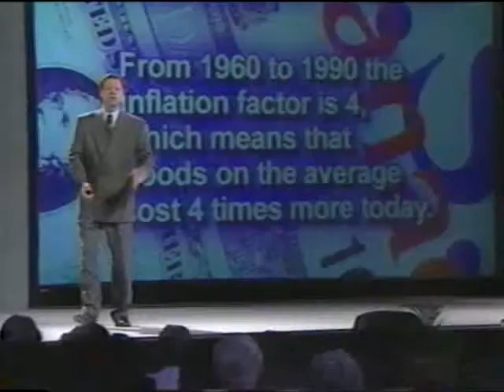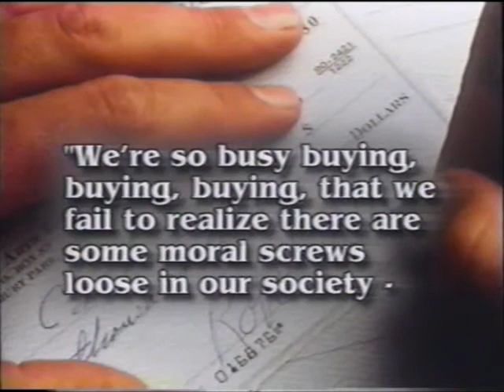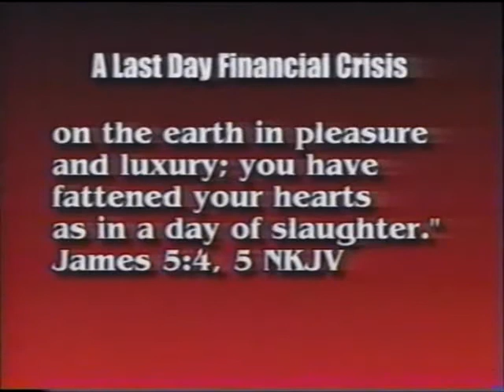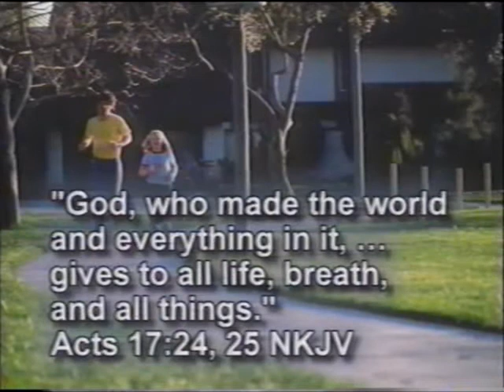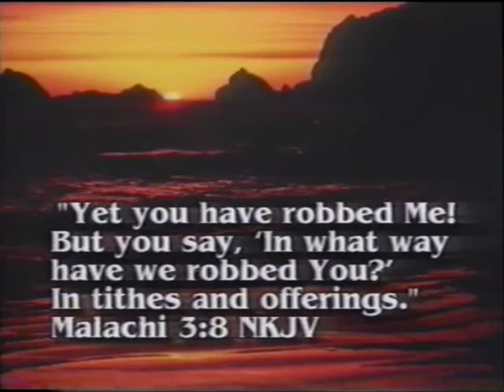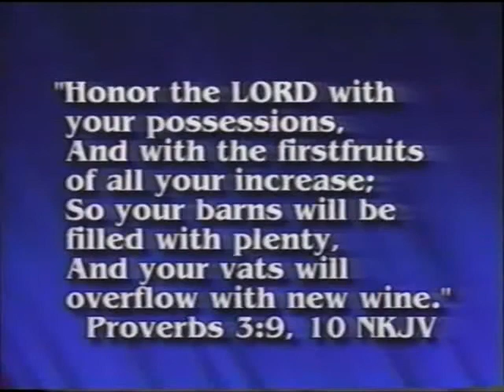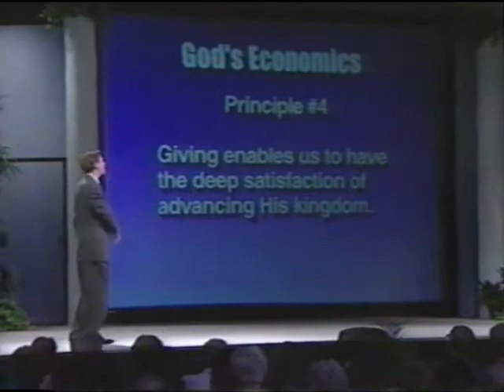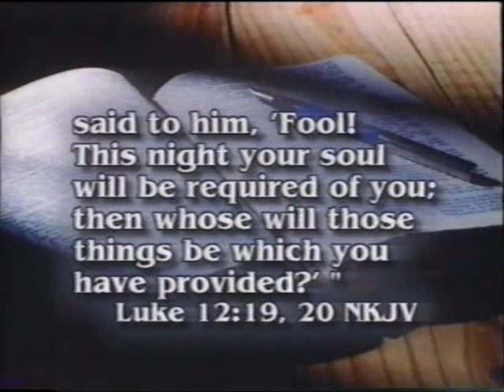Net '96 ("2000 & Beyond") - classic Mark Finley series 22 of 26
World class evangelist Mark Finley delivers in this global broadcast, in the earlier days of the Internet.
Presentation #22

Topics
1 - Living beyond 2000
2 - Countdown to Eternity
3 - A World in Turmoil: Is Mankind's End Really Near?
4 - Angel 911: Revelation's Angelic Conflict
5 - How to Find Personal Peace
6 - Alive at End Time: Christ, The Secret of Personal Power
7 - New Age Conspiracy, Psychic Phenomena and the Real Truth about the End Time
8 - The Beginning of the End, The Bible's Longest and most Amazing Prophecy
9 - Facing Revelation's Judgment
10 - Why Our Streets Have Become Unsafe
11 - A 6,000 Year Old Remedy for Tension
12 - The greatest Religious Cover-Up in History
13 - How to Identify a Cult
14 - The Coming Thousand Years: The Golden Age or World Disaster
15 - The Real Truth About Near-Death Experience
16 - How to Successfully Bury the Past
17 - Will a Loving God Burn Sinners in Hell Forever?
18 - The Bible's Ancient Health Secrets Revealed
19 - Why So Many Denominations?
20 - The Mystery or Revelation's Spiritual Revival
21 - The Search for Certainty
22 - A Financial Secret the World Doesn't know
23 - The Mark of the Beast
24 - The U.S. in Bible Prophecy
25 - The Holy Spirt and the Unpardonable Sin
26 - Revelation's Glorious Climax